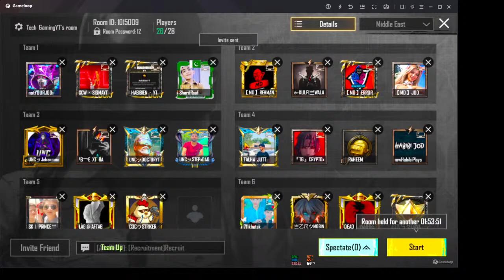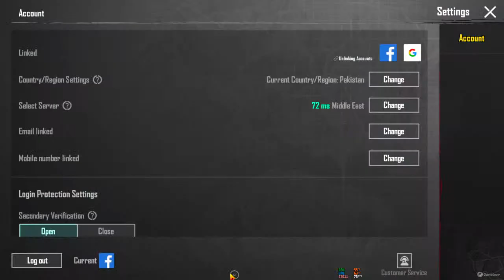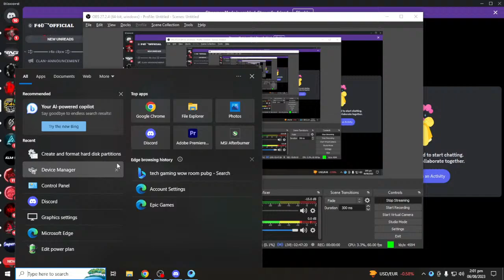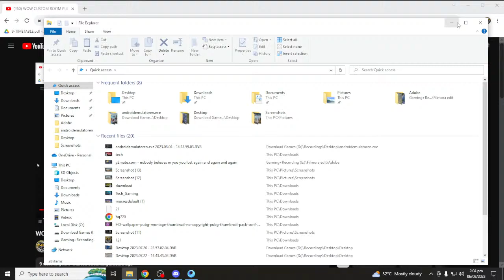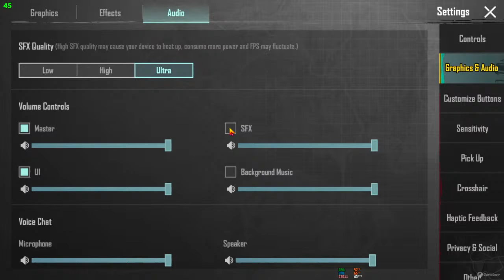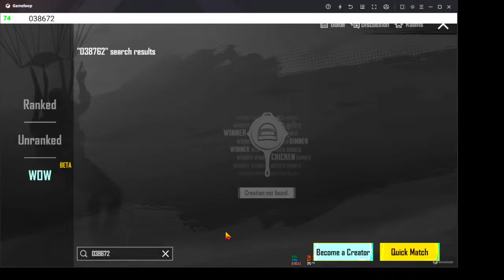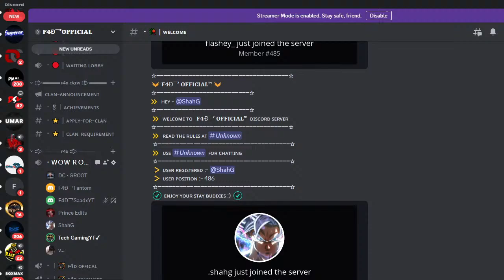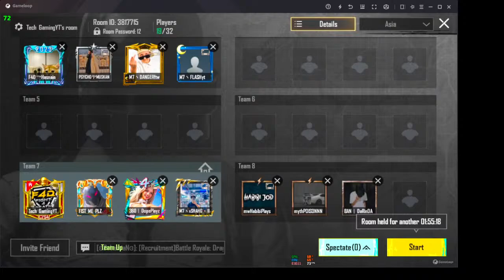WOW CUSTOM ROOM PUBG MOBILE |DOPE x F4D CLAN | Tech Gaming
WOW CUSTOM ROOM PUBG MOBILE | F4D CLAN | F4D Leader |Tech Gaming

📍PUBG ID :
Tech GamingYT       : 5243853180